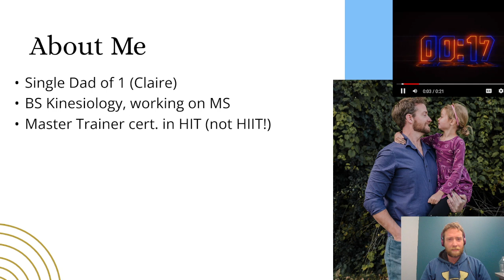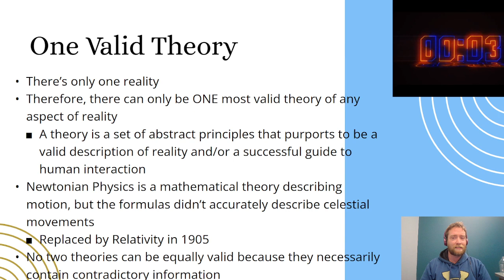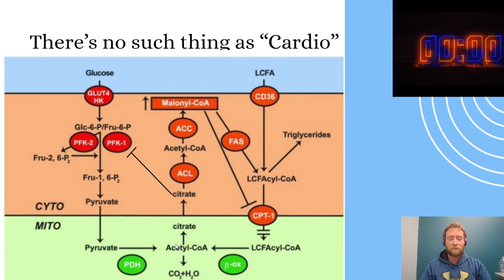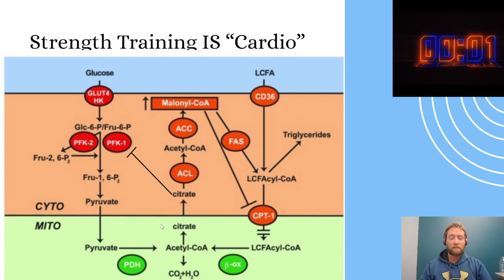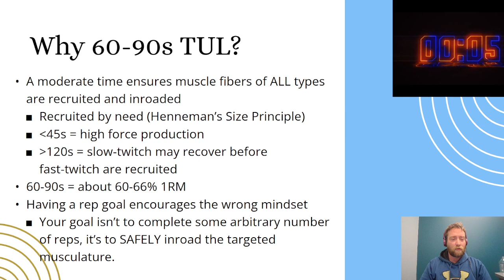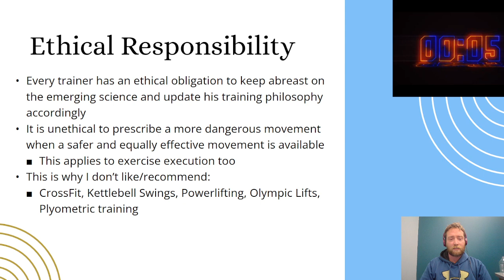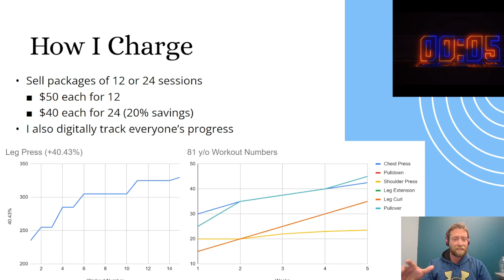High Intensity Training Pechakucha